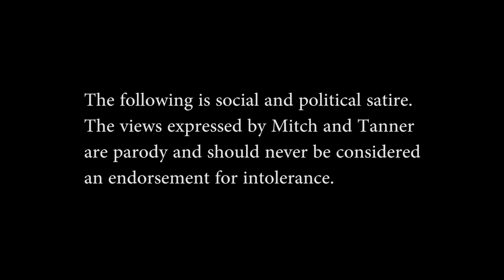Mitch and Tanner on: Creationism